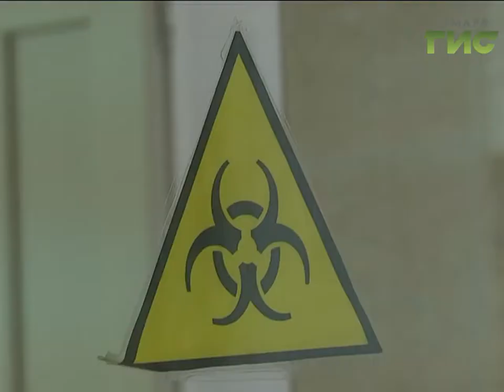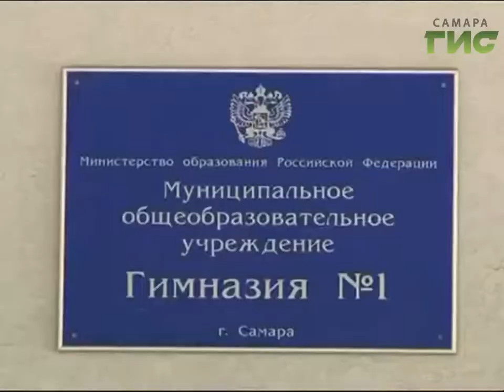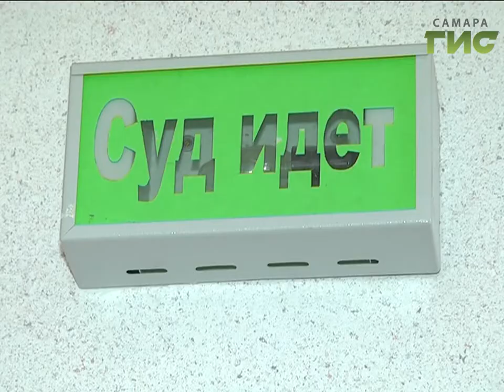«События» от 11.08.2017 (день)